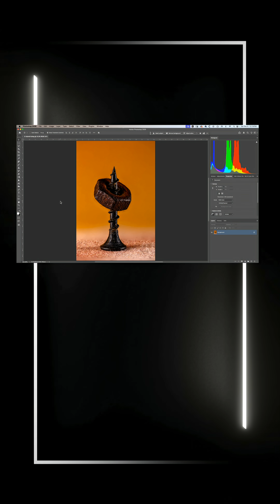When a Rusty Nut Meets a Drama-Loving Screw 🔍🤣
Just a screw trying to hold its life together while a rusty nut clings on for dear existence. Shot this tiny metal love story with way too many photos… because why take one when you can take *158?* 🤷‍♂️🔩

📘 Educational Bit:

This macro shot features a *wood screw* and a *rusted steel nut.* Wood screws are designed with aggressive threads for gripping into wood fibers, while the nut — originally part of a bolt assembly — shows oxidation from prolonged exposure to moisture and oxygen, forming that flaky, reddish-brown *iron oxide* we call rust.

The image was captured on a *Canon R6 Mark II* with the *Canon RF 100mm Macro,* starting at 1x magnification and processed using *Canon’s internal focus bracketing* (158 frames at step 4). Because the electronic shutter is required for this feature — and electronic shutters disable flash on the R6 Mark II — the lighting comes from *three SmallRig LEDs:* two at 5400K for neutral illumination and one at 2900K for the warm background tone. Then stacked in *Helicon Focus,* cause the R6II spits out a JPG stacked image and I like a little more freedom to edit than a *baked* color picture. Processed in LrC & Ps

(Proof I occasionally leave my basement… but only to photograph bugs that wish I hadn’t)
(Where I dump content my family ignores faster than my group texts)
(Where I monologue to a lens because actual humans stopped listening years ago)

📸 *GEAR I PROBABLY SHOULDN’T HAVE BOUGHT*
Canon R6 Mark II + too many RF lenses
Macro lenses that make bugs fear me
Lights bright enough to annoy the neighborhood
Mics so I don’t sound like a potato

🖥️ *EDITING*
Lightroom, Photoshop, Final Cut Pro
AKA: How to turn a perfectly fine photo into regret

I’ll just console myself by buying another lens.